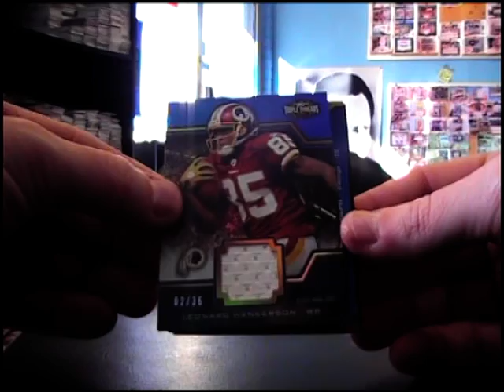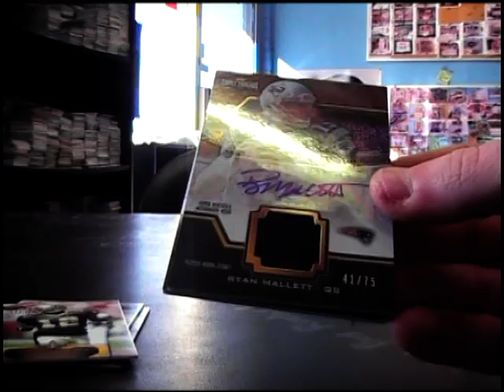Jeff's 2011 Triple Threads Football Box Break